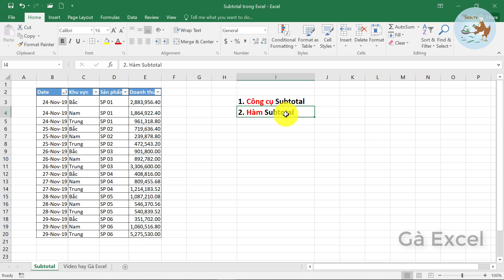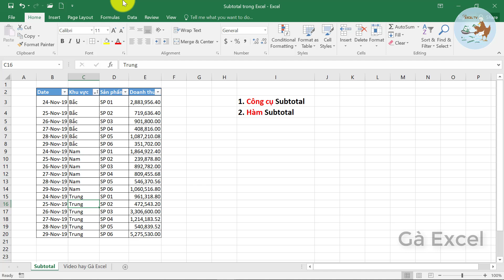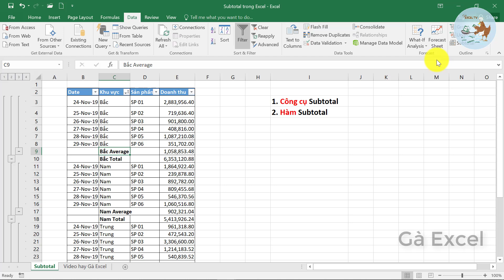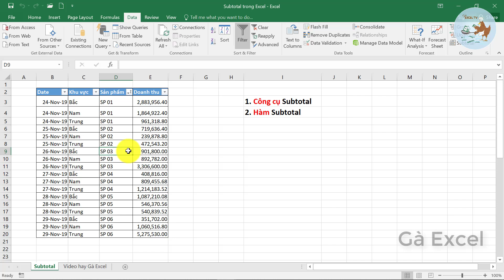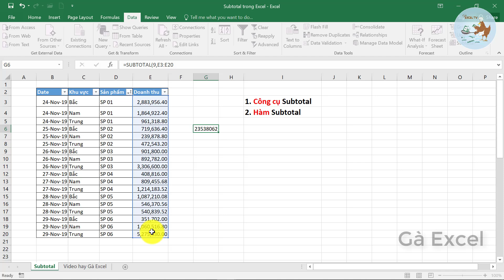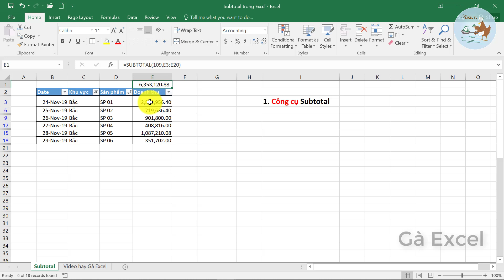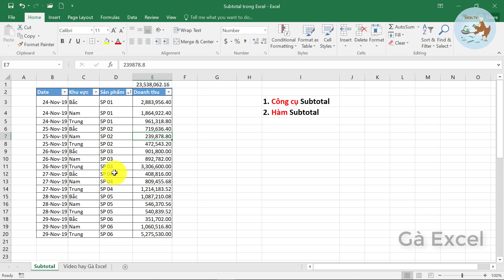Subtotal trong Excel | Công cụ subtotal và hàm subtotal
Bài học Excel cơ bản này mình sẽ hướng dẫn các bạn cách dùng subtotal trong excel cả công cụ Subtotal và hàm Subtotal. Nội dung bài học như sau:
- Subtotal trong Excel
- Cách dùng Subtotal trong Excel
- Hàm Subtotal trong Excel
- Công cụ Subtotal trong excel
- Lệnh Subtotal trong excel
- Subtotal trong Excel 2016
- Subtotal trong Excel 2010
- Subtotal trong Excel 2019
- Hướng dẫn sử dụng hàm Subtotal trong excel
- Chức năng Subtotal